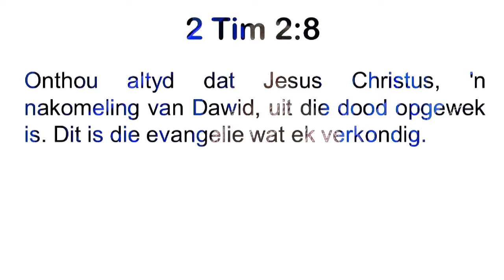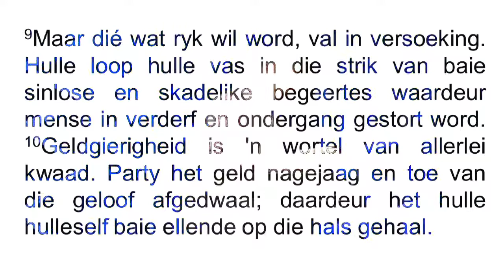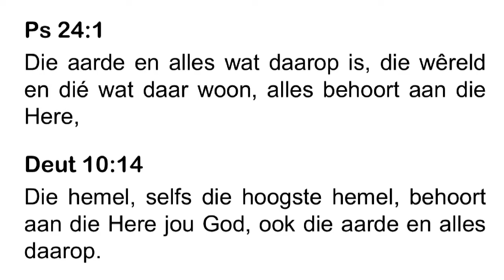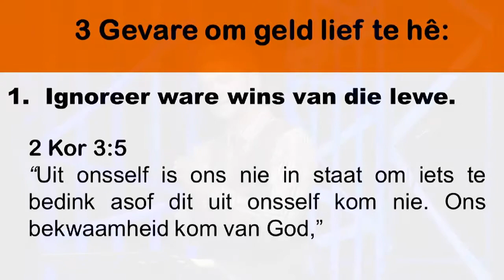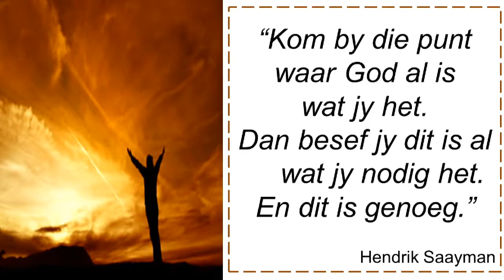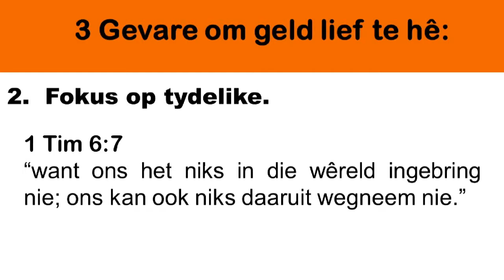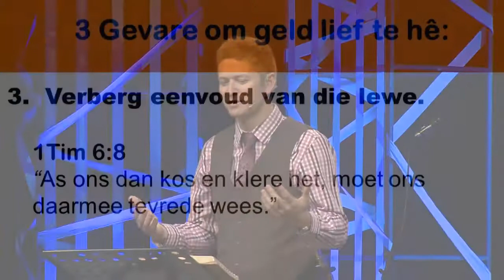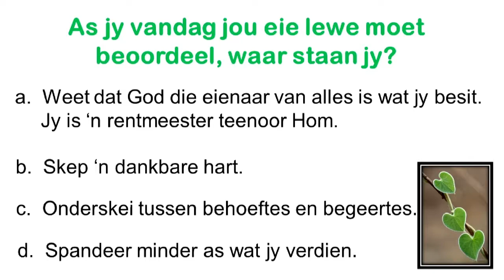Copy of 20160710 M@9 Janlu Kuyler - Ware Wins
Ware wins